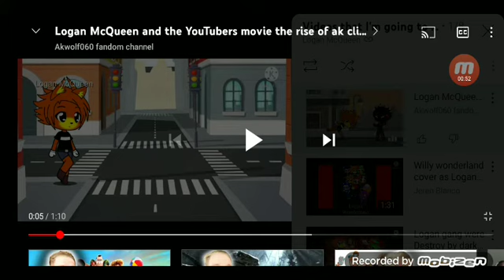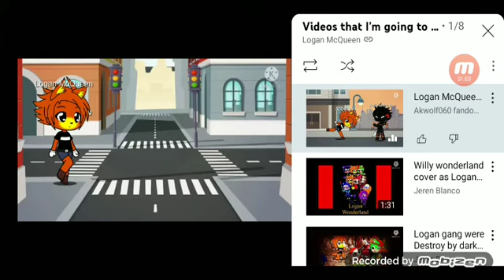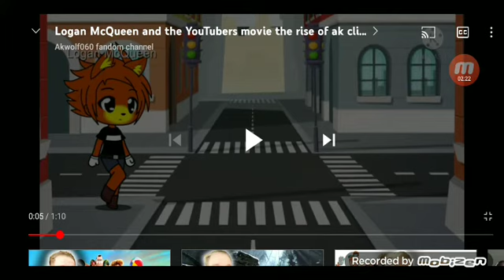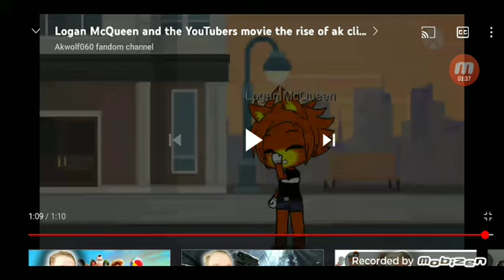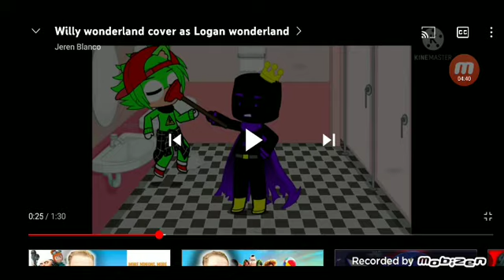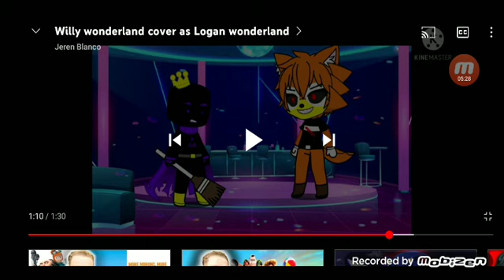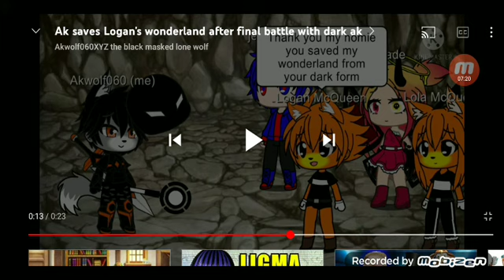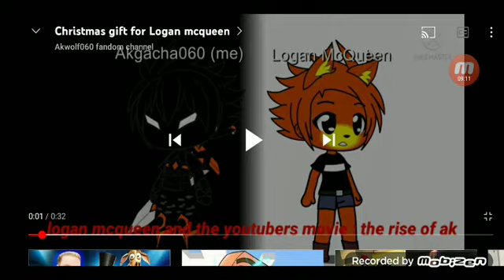Me reacting to Ak's videos and a couple of Jeren's videos (most of them is about Logan Wonderland)